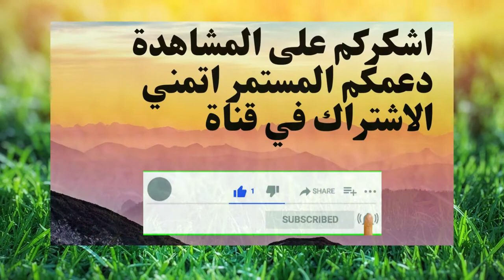افضل مجفف للشعر للحصول على نتيجة الصالونات في وقت#🔥 / hair dryer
🌲🌲 افضل استضافة عمل موقع الكتروني اقل تكلفة .bluehost البدء بدءًا من 3.95 دولارً👇👇👇من

​لو تحب شراء اي منتجات  تسوق موقع  wish  الصيني  افضل خصم على المنتجات يصل إلى ج.م.‏ 79%   او تسجيل مجانيه من خلال الرابط *👇👇👇- 👇👇👇-
​ckcjtnht